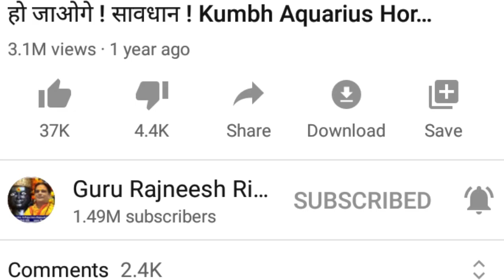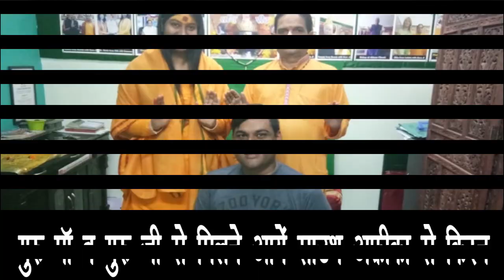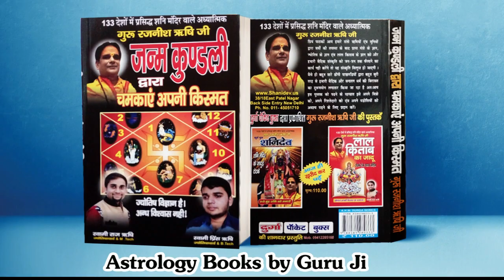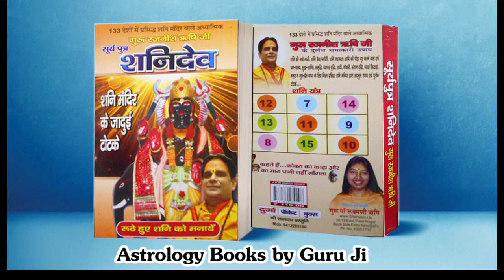आज का सबसे सटीक राशिफल | 26 सितम्बर का राशिफल | दैनिक राशिफल | Daily rashifal | Guru Rajneesh Rishi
aaj ki Kanya rashi आज की मेष राशि आज की वृष राशि aaj ki Vrishabh rashi aaj ki Mesh rashi aaj ki Mithun rashi aaj ki Kark rashi aaj ki Singh rashi Prediction today आज की मिथुन राशि आज की कर्क राशि Horoscope Today 26 september ka rashifal आज की सिंह राशि आज की कन्या राशि  26 september Horoscope Deepika Padukone Diya Mirza Shradda Kapoor

03:51 Panchang
00:55 Grah Gochar
05:38 Mesh rashi
08:18 Vrishabh rashi
11:53 Mithun rashi
17:24 Kark rashi
19:30 Singh rashi
22:20 Kanya rashi

प्रिय भक्त,

!! जय शनिदेव !!

अगर आप किसी भी परेशानी से जूझ रहे हैं तो गुरुजी से उपाय जानने के लिए /  अपनी जन्म कुंडली का अध्ययन कराना चहाते हैं तो आप हमें नीचे दिए Mobile नंबर्स पर संपर्क कर सकते हैं। अगर जन्म कुंडली नहीं हैं तो हम आपके चेहरे द्वारा भी आपकी हर परेशानी के लिए उपाय करते हैं ।

गुरुमा रुक्मणी
स्वामी ऋषि

P.S -
All the information of this video (आज का राशिफल) is published by us in good faith and for general information purpose only. This channel, video or Publisher of this Video do not give any guarantee about the completeness & accuracy of this information